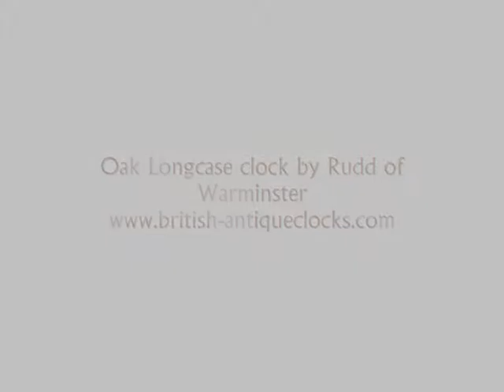Oak longcase/grandfather clock from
One of a large collection of oak longcase clocks from P A Oxley Antique Clocks & Barometers